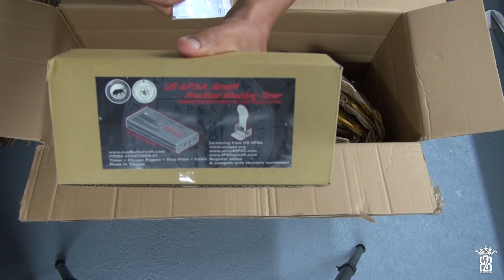Unboxing Airsoft MadBull IPSC Timer - AIPSC Pepper Popper | German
Welcome to my Unbox video. I unbox a Madbull IPSC Timer with Popper and AIPSC steel Popper. The airsoft equipment was purchased from "Begadi".

Willkommen zu meinem Unbox Video. Heute packe ich für euch den Madbull IPSC Timer und ein paar AIPSC Pepper Popper aus Stahl aus und mache einen Kurztest. Gekauft wurde alles bei BEGADI.